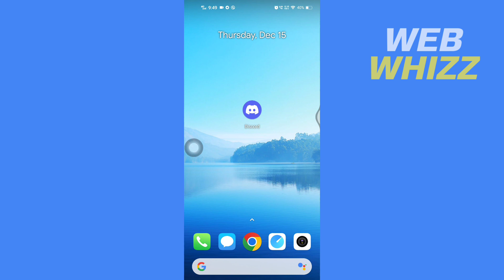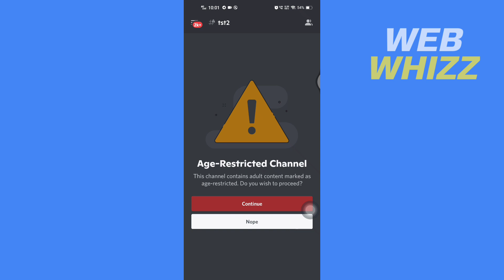How to Age Restrict a Discord Channel on Mobile - Easy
How to Age Restrict a Discord Channel / Server on Mobile